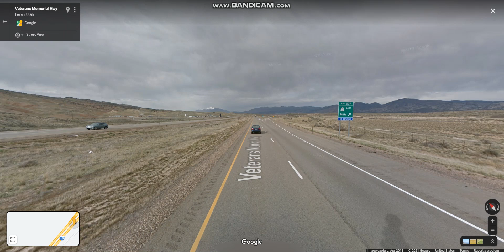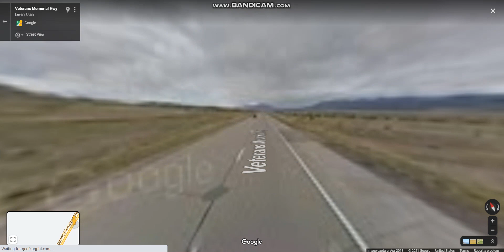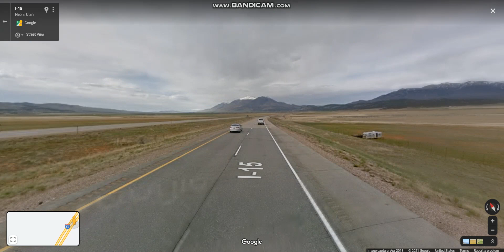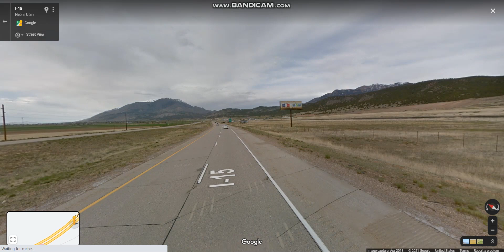Interstate 15 - Utah (Exits 207 to 222) northbound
Interstate 15 is a Interstate Highway that runs north-south through southwestern and central Utah that includes the cities of St. George, Provo, Salt Lake City, and Ogden.